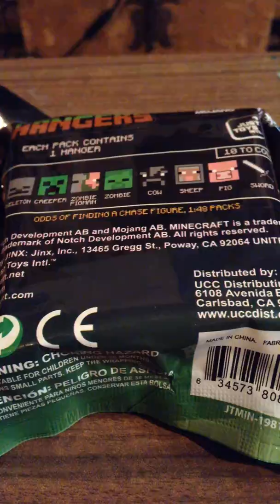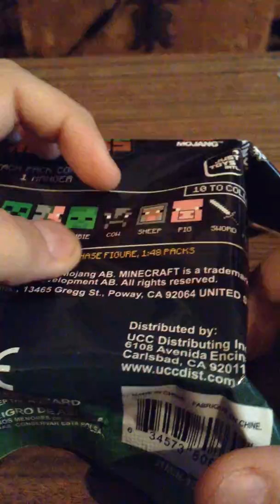Minecraft hanger ep:2